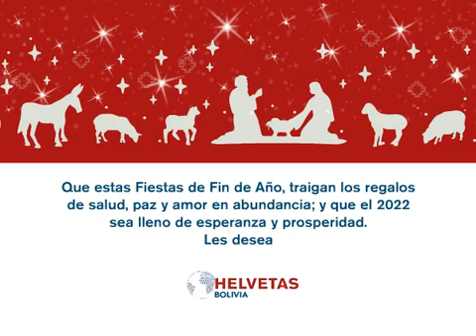¡Felices Fiestas de Fin de Año! les deses HELVETAS Bolivia